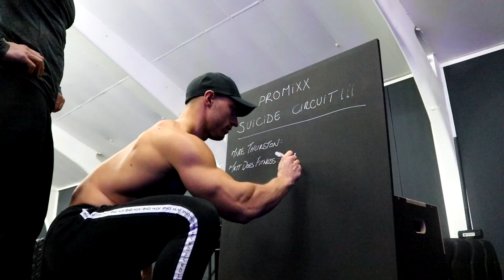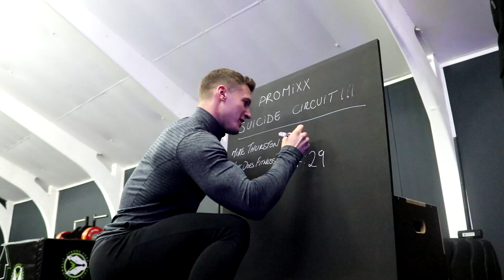THE WORST 4 MINUTES OF MY LIFE ft. Mike Thurston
If you like powerlifting & bodybuilding interspersed with full days of eating, epic cheat days and epic cheat meal videos, then you've come to the right place!

As the title suggests, today I experienced the worst 4 minutes of my life. On the plus side, I got to hang out with Mike Thurston. Swings and roundabouts...